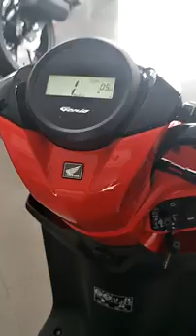Keunggulan Honda Genio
Honda Genio